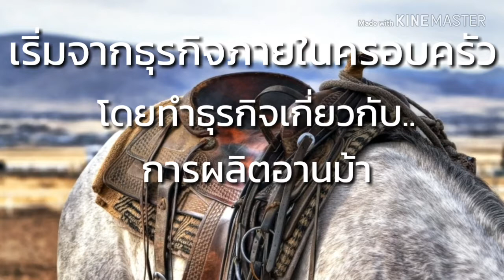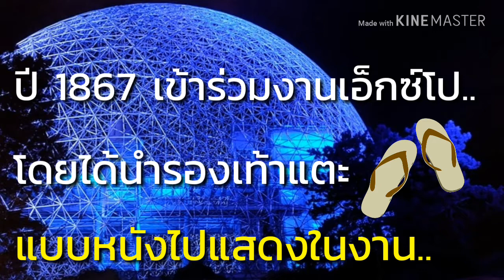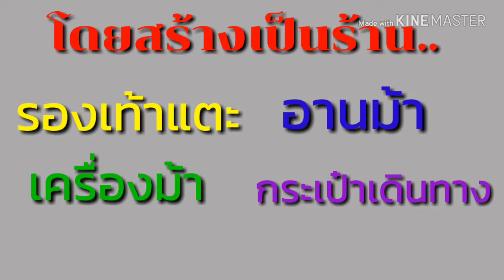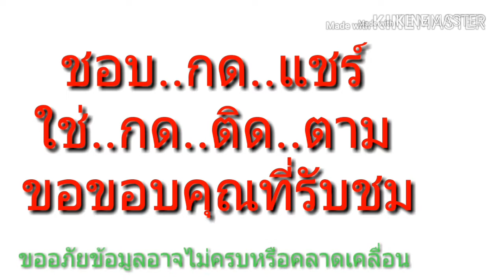ประวัติHerme'sความเป็นมาที่มาตำนานจากอานม้า มารองเท้าแตะและกระเป๋าสุดหรูราคาแพง|ช่อง รักษ์ ยีนส์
ประวัติHerme'sจากอานม้า..มารองเท้าแตะ..และกระเป๋าสุดหรู..

ฝากร้าน..สินค้ามือสองราคาถูก กางเกง เสื้อ แนววินเทจ🙏🏾🙏🏾
ด้วยนะครับ👇

วินเทจคืออะไร!!และมีที่มาอย่างไร
สไตล์คืออะไร!!และอะไรที่เรียกว่าสไตล์

แฟชั่นคืออะไร มีจุดกำเนิด จุดเริ่มต้น และที่มาอย่างไร

เปิดบันทึกตำนาน ประวัติ และปาฎิหาริย์ หลวงพ่อจ้วน แห่งวัดเขาลูกช้าง จ.เพชรบุรี

รักษ์ยีนส์ ประวัติความเป็นมาที่มาตำนานzaraซาร่ากว่าจะก้าวมาถึงแบรนด์แฟชั่นระดับโลก|ช่อง รักษ์ ยีนส์